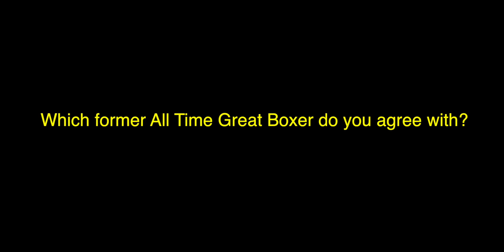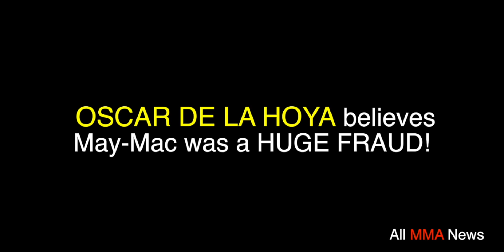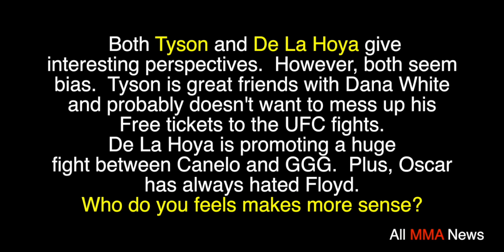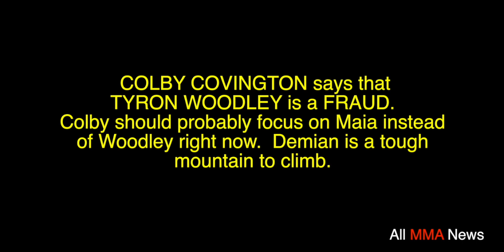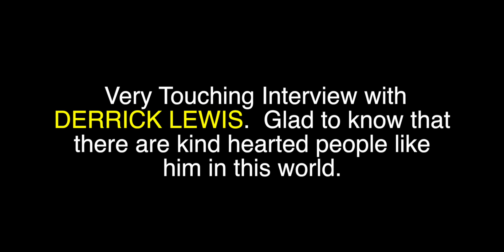Mike Tyson and Oscar De La Hoya have a difference of opinion on Conor McGregor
Mike Tyson and Oscar De La Hoya have a difference of opinion on Conor McGregor's Performance as a Boxer.  Both Tyson and De La Hoya were world class boxers in their time.  Both were also huge PPV draws.  However, both have a different perspective on how Conor did against Floyd Mayweather.

Yes, both opinions are most likely have bias in them.  Tyson is a close friend to Dana White and De La Hoya is heavily promoting a Mega Fight between Saul Canelo Alvarez and Gennady GGG Golovkin.  So we have to take what they say with a grain of salt.

When looking at it objectively, Tyson told us that Ronda was a good boxer after watching her spar.  Clearly, a world class boxer like Tyson knew her stand up was terrible.  Yet, Tyson spoke highly of Ronda's hand game.  Oscar, was vocal and clearly wanted Canelo to fight Conor so he should receive some criticism for calling May-Mac a "Fraud."

In any event, let us know what you think about Tyson and Oscar's opinion.

All MMA News Update 158